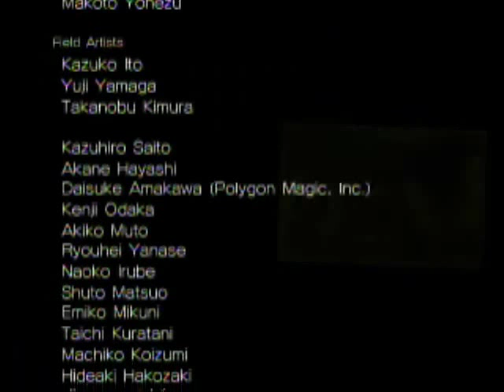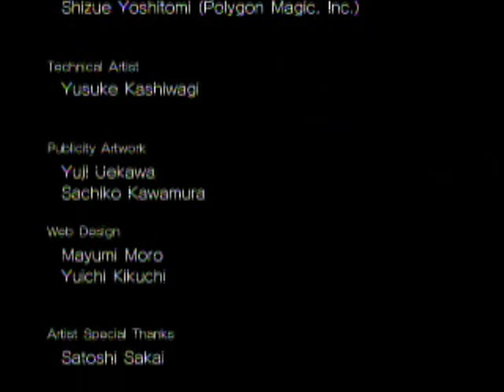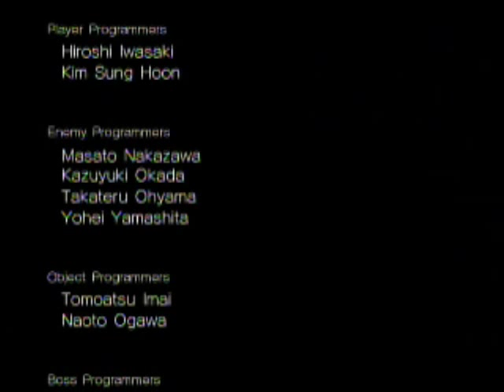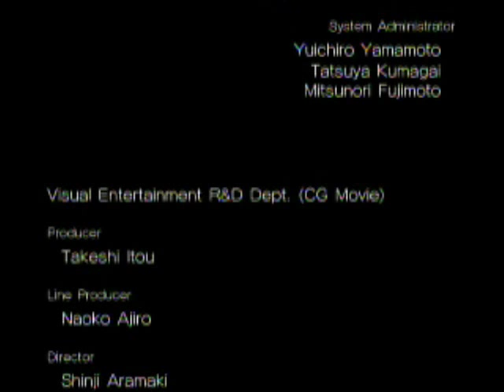Sonic Unleashed: Endless Possibility - Ending Part 4 (Xbox 360)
This video shows the last few cutscenes, as well as the first half of the ending credits with the song, Endless Possibility playing. Edited and cut the loading screens in this video. There's really no need to be watching them unless you're actually playing the game.